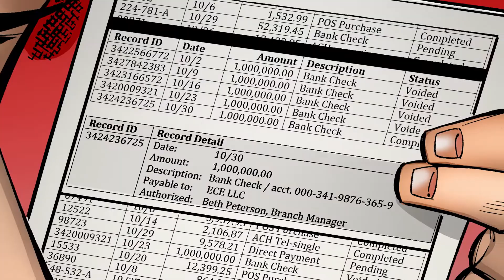IT Issue #3 Trailer - BLACKBOX COMICS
Bank Information Technology expert Evan Adonis brings evidence of financial fraud to key bank officers who suddenly and viciously retaliate, and unknowingly delivers dangerous software to an enemy.  In the internally corrupt world of modern banking, the I.T. expert is both the most powerful asset and the most hunted liability.